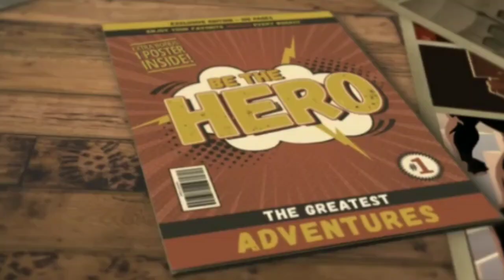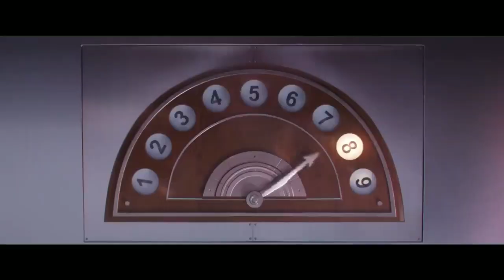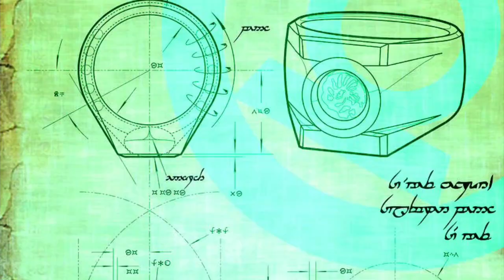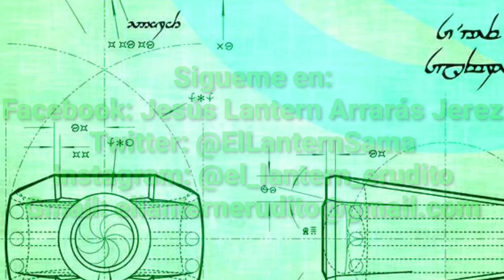Análisis del Primer Trailer de la Película "LOS MINIONS 2. EL ORIGEN DE GRU" 🤣